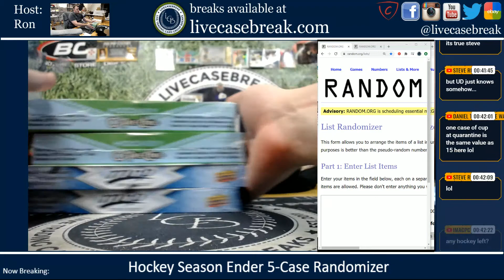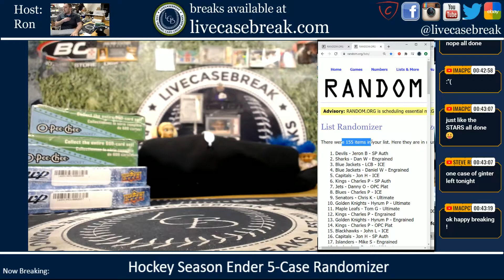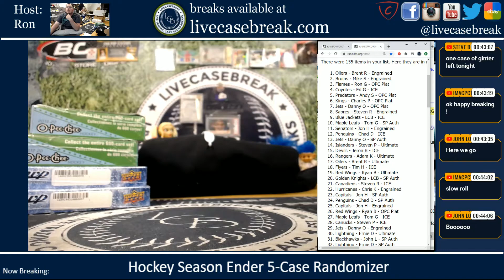Hockey Season Ender 5 Case Giveaway 9 25 2020